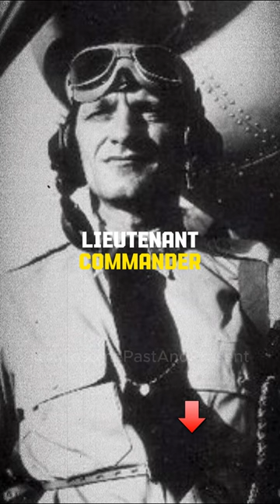Famous U.S. Figures in Battle of Midway - World War 2 WW2